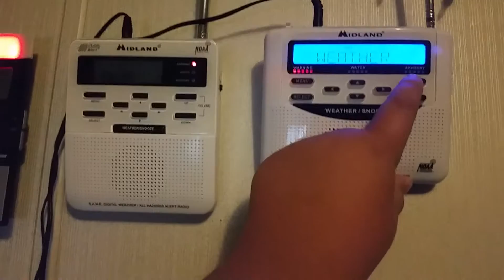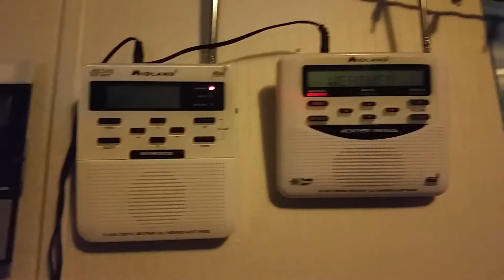Severe Thunderstorm Warning #31 - 8/21/16 (EAS #40)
Could get a few more today!